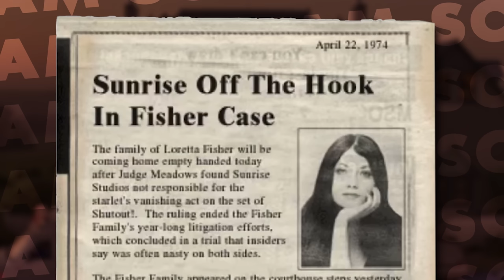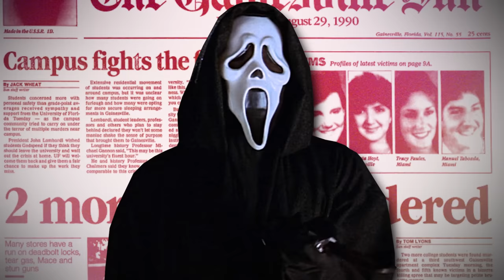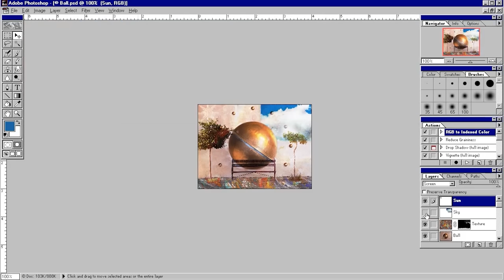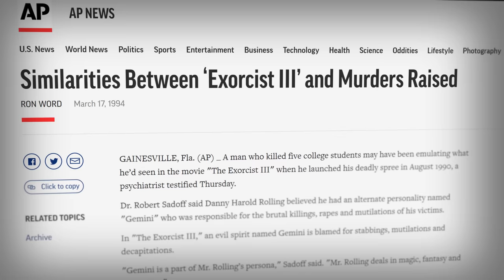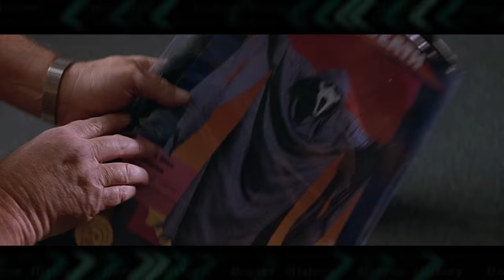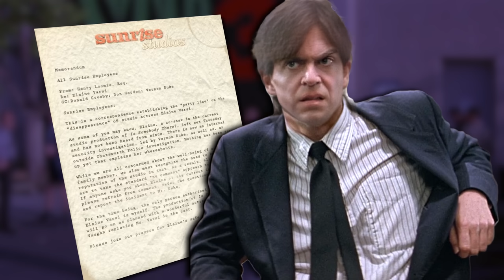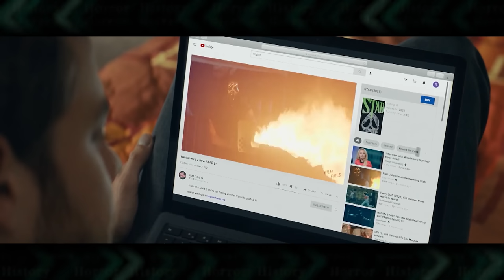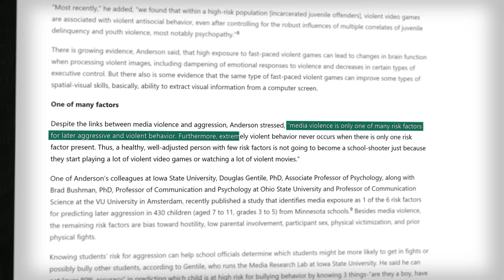Scream: Complete History of Billy Loomis | Horror History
Billy Loomis was the boyfriend of Sidney Prescott, and the trendsetter of the Ghostface mask, but did you know he's based off a real life criminal?

WE ALL GO A LITTLE MAD SOMETIMES. Son of Henry and Nancy Loomis, Billy was a psychotic, movie obsessed revenge seeker who sent the town of Woodsboro, California into a frenzy.

Billy was inspired by horror movie icons like Norman Bates, Michael Myers and Christine Hargensen. Even his name comes in a long lineage of horror movie characters such as Sam Loomis from Psycho and Dr. Loomis from Halloween.

Screenwriter Kevin Williamson modeled the character after the Gainesville Ripper, a criminal in 1990 who similarly reciprocated a relationship with the media through his crime spree. Billy's character opens up a bigger conversation about bad behavior in movies and the correlation, if any, to bad behavior in real life, which is one of the many aspects of his character I'll be analyzing in this video.

For this analysis, I'll be considering the Scream movies to be canon, as well as the promotional websites for Scream 3.

Chapters
0:00 The Birth of Billy Loomis
0:59 Meeting Roman Bridger
1:33 Maureen Prescott Murder
2:44 Intro
5:19 Christina Carpenter Affair
5:56 Creating Ghostface
8:17 Visiting Sidney
10:56 Billy is Arrested
11:53 Off the Hook
12:38 Who Killed Himbry?
13:27 Preparing for Curfew
14:25 Who Killed Tatum?
15:14 Alone With Sidney
16:35 Billy Fakes His Death
17:42 Framing Neil Prescott
18:10 Are Movies Responsible for Psychos?
19:58 The Death of Billy Loomis
21:53 Billy's Legacy Lives On

About Scream VI
Following the latest Ghostface killings, the four survivors leave Woodsboro behind and start a fresh chapter. In Scream VI, Melissa Barrera (“Sam Carpenter”), Jasmin Savoy Brown (“Mindy Meeks-Martin”), Mason Gooding (“Chad Meeks-Martin”), Jenna Ortega (“Tara Carpenter”), Hayden Panettiere (“Kirby Reed”) and Courteney Cox (“Gale Weathers”) return to their roles in the franchise alongside Jack Champion, Henry Czerny, Liana Liberato, Dermot Mulroney, Devyn Nekoda, Tony Revolori, Josh Segarra, and Samara Weaving.

🎵 Reckless Shred - Biz Baz Studio (CC0)